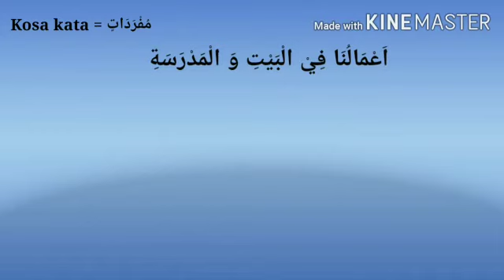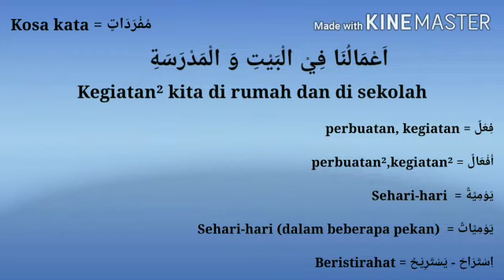BELAJAR BAHASA ARAB KELAS VI // SD MUHAMMADIYAH PROGRAM KHUSUS BAYAT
Selamat Menonton

Assalamu'alaykum Wr. Wb

Hai kembali lagi bersama Official Youtube SD Muhammadiyah PK Bayat. Mari Belajar BAHASA ARAB KELAS VI bersama Miss Hastin Widy Astuti..

Tetap Semangat di Tengah Pandemi & Tetap Semangat belajar yaa ..
Tetap jaga kesehatan dan sampai jumpa di sekolah :)

NB : Tetap Stay di chanel ini ya untuk melihat info terbaru seputar SD Muhammadiyah PK Bayat.

SD MUHAMMADIYAH PROGRAM KHUSUS BAYAT
YAKIN BISA PASTI BISA

Wa'alaykumsalam  Wr. Wb